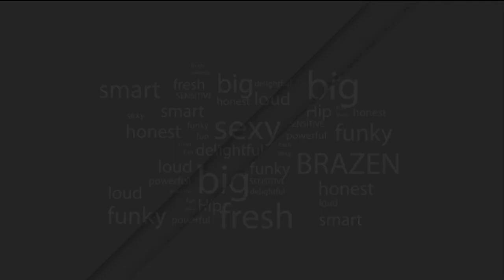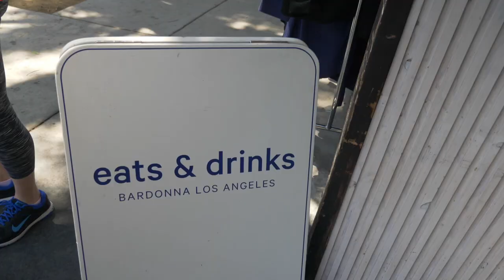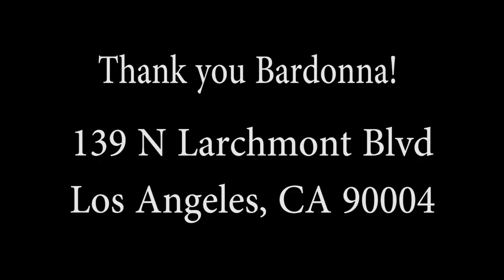July 24 th show, with special guest actor Patrick Kilpatrick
Patrick has been in many films and tv shows...just about all the crime drama shows!
We had a great interview with him!

If you have a location you would like us to come visit or an event please let us know.  And if you have something awesome going on and want to share it on our show let us know!  We are also looking for sponsors, products to reviews and more!